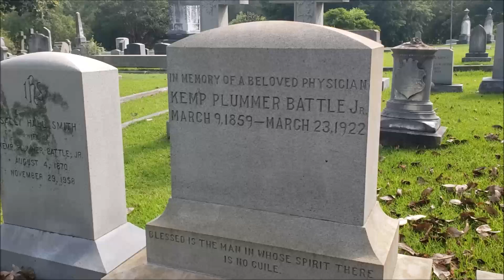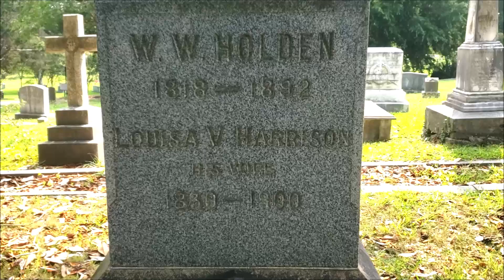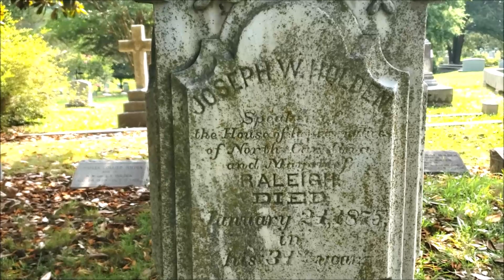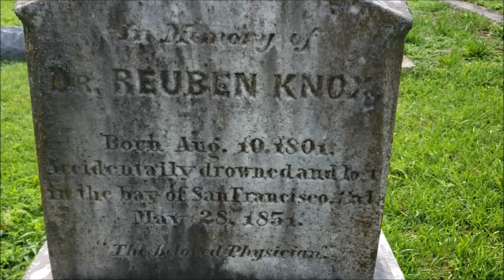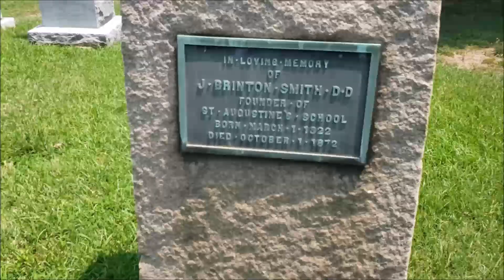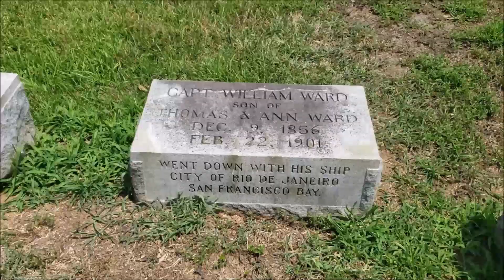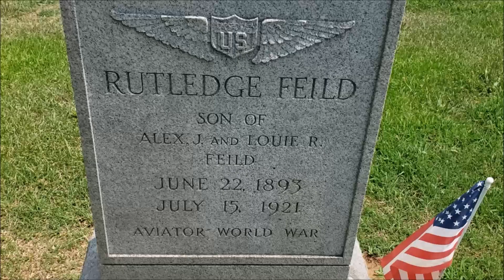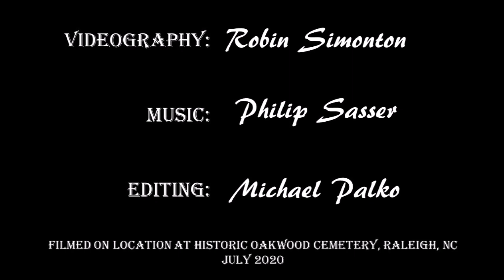Full of Life: Episode 2 - The Battle Section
Each section in Historic Oakwood Cemetery provides a unique exploration of Raleigh and North Carolina's history.  Join our Resident Historian, Bruce Miller, as he introduces you to the movers and shakers (and 3 of our 7 governors) who rest in the Battle section.

00:00 Introduction
00:51 The Battle Family
           - William Horn Battle, NC Supreme Court Justice, taught Law at UNC (10/17/1802 -
               3/14/1879)
           - Kemp Plummer Battle, Sr., attorney, former President of UNC, one of the Founders of
               Oakwood Cemetery (12/19/1831 - 2/4/1919)
           - Kemp Plummer Battle, Jr., physician, taught Medicine at Shaw University (3/9/1859 -
                3/23/1922)
03:15 Daniel Gould Fowle, former Governor of NC (3/3/1831 - 4/7/1891)
04:34 Mary Haywood Fowle Stearns, great-granddaughter of John Haywood, Raleigh's first Mayor
            (12/18/1878 - 3/4/1977)
           - Walter Millikin Stearns (12/7/1873 - 6/22/1957)
06:36 William Woods Holden, former Governor of NC (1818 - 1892)
09:26 Joseph W. Holden, former Speaker of the NC House of Representatives, signed the charter for
             the Raleigh Cemetery Association (Oakwood Cemetery) (d. 1/21/1875)
10:24 Bartholomew Figures Moore, attorney, opposed secession (1/29/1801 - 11/27/1878)
           - Van Gunden & Young, Ornamental Marble Works
           - John Caton
           - W.O. Wolfe
13:45 Lucy Moore Capehart, daughter of Bartholomew Moore (12/30/1839 - 1/1/1908)
14:29 Richard Henry Battle, led Raleigh Cemetery Association (12/3/1835 - 5/19/1912)
14:58 Reuben Knox, physician (8/10/1801 - 5/28/1851)
15:51 J.W. Watson, Father of NC Photography (4/25/1828 - 4/1/1889)
16:27 Richard Sharp Mason, former Pastor, Christ Episcopal Church (12/28/1795 - 2/21/1874)
17:49 Smedes Family
           - Aldert Smedes, Episcopal Priest, former administrator at St. Mary's School
              (4/20/1810 - 4/25/1877)
           - Bennett Smedes, teacher, former administrator at St. Mary's School  (8/7/1837 - 2/22/1899)
           - John Esten Cooke Smedes, Episcopal Priest, former administrator at St. Augustine University
               (2/17/1832 - 1/19/1906)
21:02 J. Brinton Smith, Episcopal Priest, Founder of St. Augustine University, first Superintendent of
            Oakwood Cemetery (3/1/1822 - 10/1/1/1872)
23:15 Aaron Burtis Hunter, Episcopal Priest, former administrator at St. Augustine University
            (4/26/1854 - 7/12/1933)
           - Sarah Lothrop Hunter, Founder of St. Agnes Hospital (1846 - 6/13/1940)
25:32 Mary Vernon Glenton, physician, Episcopal missionary, Superintendent, St. Agnes Hospital
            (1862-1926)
26:55 Capt. William Ward (12/9/1856 - 2/22/1901)
29:10 Rutledge Feild, Aviator, WWI (6/22/1893 - 7/15/1921)
30:37 William H. Martin, Soldier, Union Army, former Raleigh Police Chief (4/25/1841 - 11/16/1917)
           - Martha Kirkham Martin

This video is part of Historic Oakwood Cemetery's ongoing documentation and preservation efforts. If you like what you see, and want to see more, consider making a contribution to that fund on our